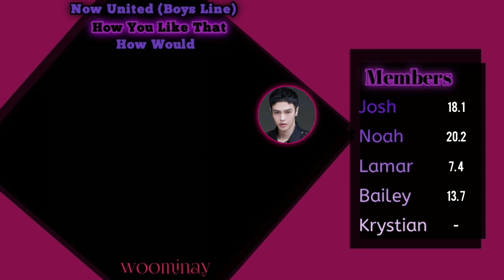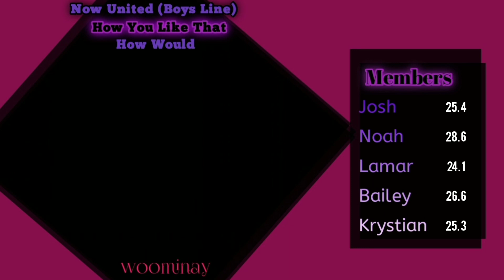How Would Now United singing How you like that by Blackpink (Only Boys)